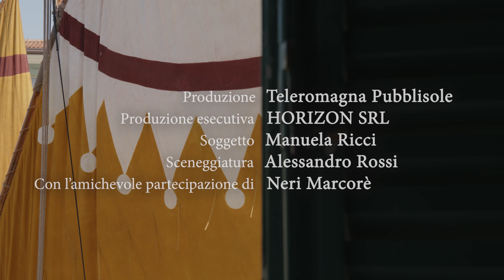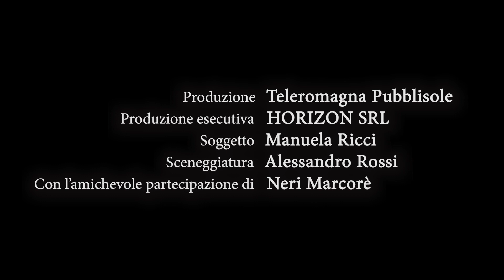Neri Marcorè incontra Marino Moretti. "La casa sa ch'io sono uno scrittore"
Neri Marcorè racconta, attraverso gli scritti, la vita e gli affetti di Marino Moretti.
Il progetto è di Casa Moretti - Assessorato alla Cultura del Comune di Cesenatico, sostenuto da Pubblisole e F.OR. Fondazione Fruttadoro Orogel.

Produzione: HORIZON SRL
Anno: 2022

HORIZON è una casa di produzione cinematografica e una video agency di Forlì che da oltre 15 anni opera nel settore della pubblicità e della comunicazione industriale.
HORIZON è realizza video produzioni, pubblicità video per aziende e imprese, a livello nazionale e regionale in Emilia-Romagna, aiutando le imprese a valorizzare il proprio brand e la propria immagine nel mercato competitivo internazionale.
Grazie alla produzione video, la comunicazione aziendale può raggiungere davvero ogni angolo della rete.